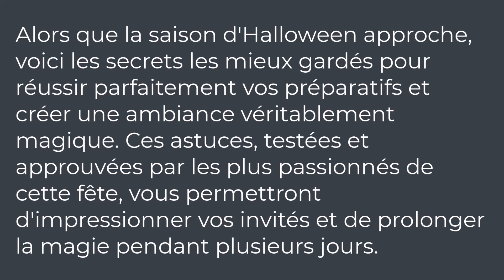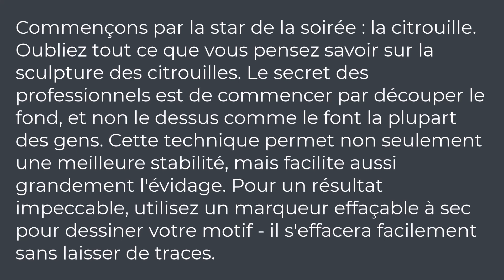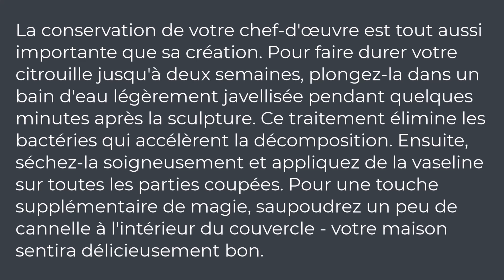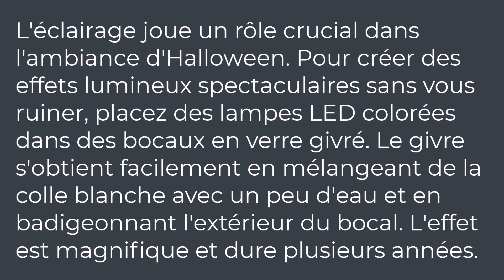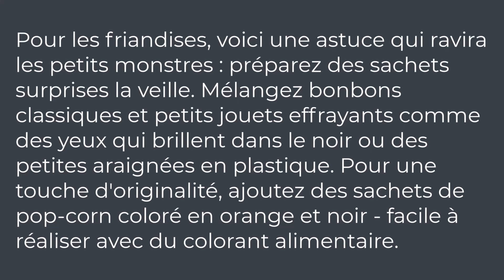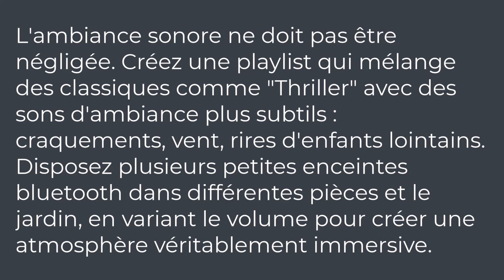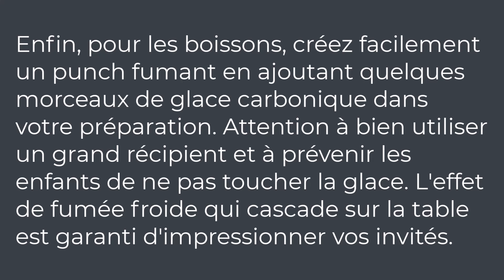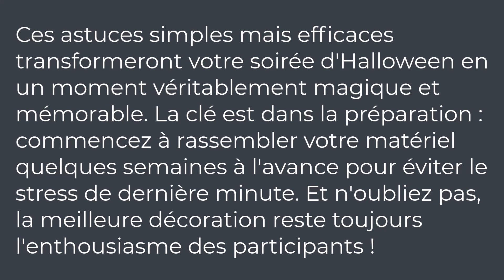French Reading Practice 26 - Les Astuces d'Halloween Qui Marchent Vraiment